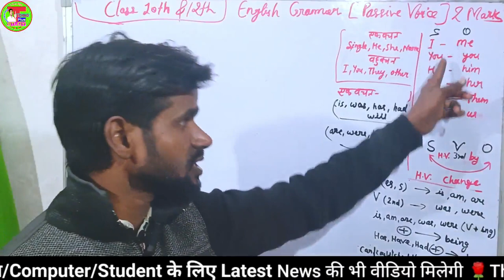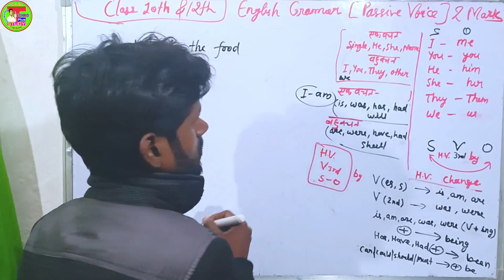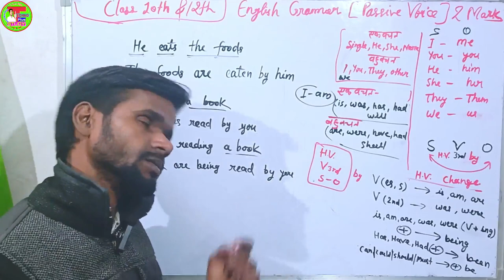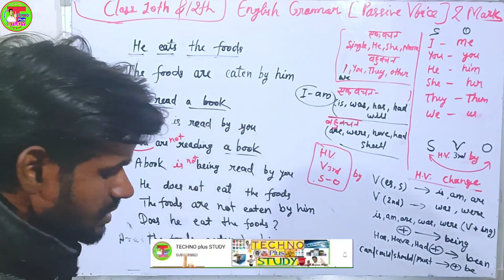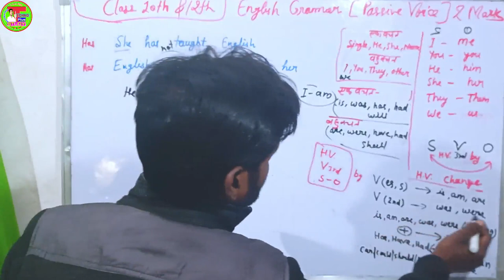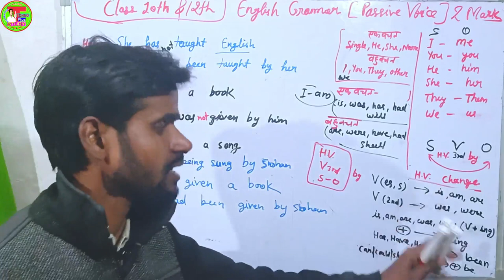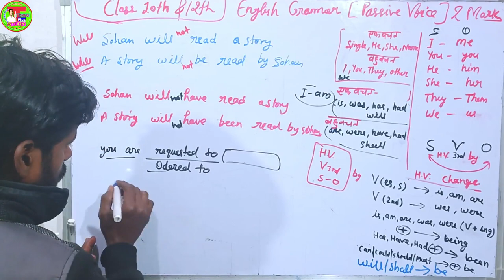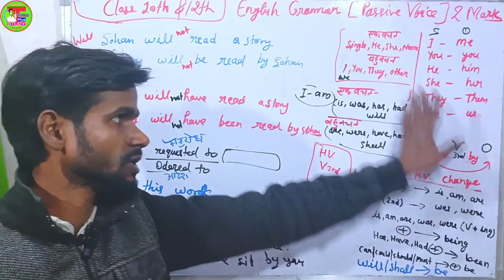Change Into 🔥Passive Voice Esay Trick | 10th &12th English Grammar Active Voice Passive Voice Change